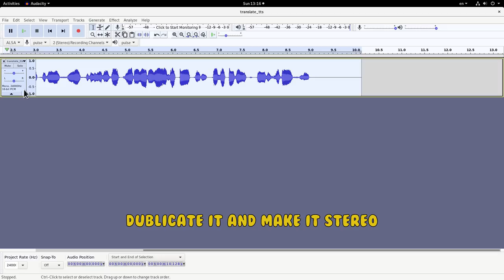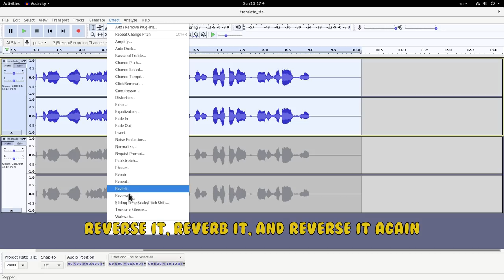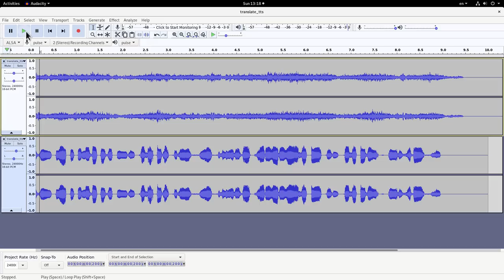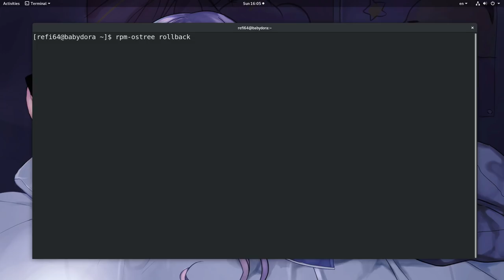How to make a cute Japanese voice w Google Translate and Audacity :p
just because it was long time i had mentioned Ubuntu :p